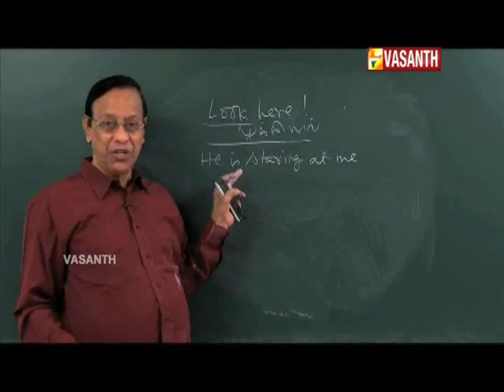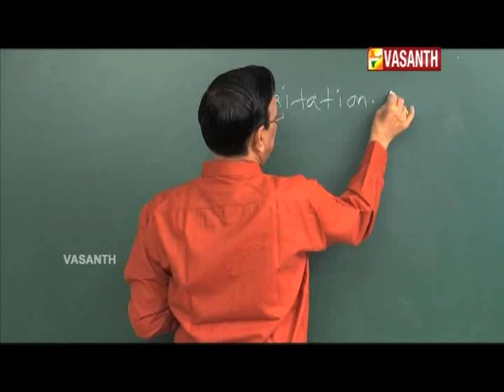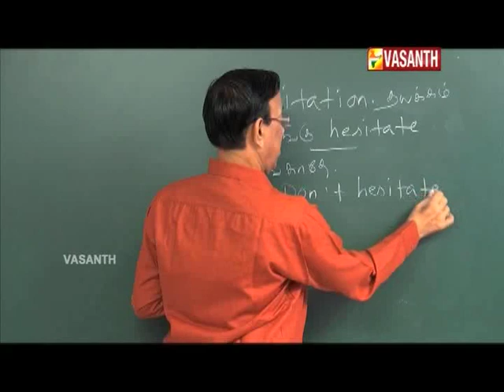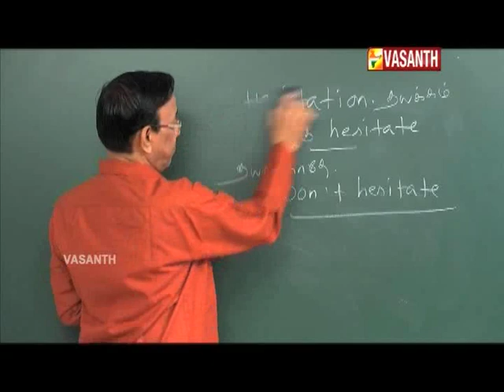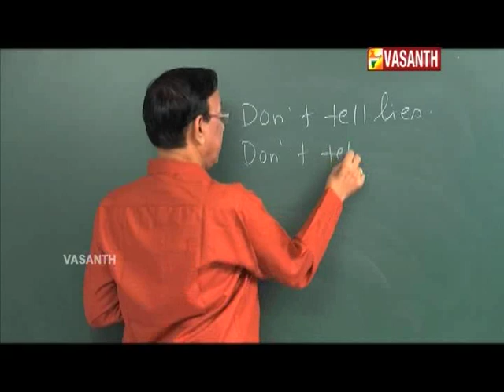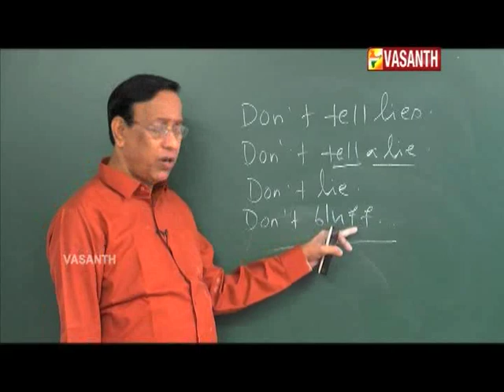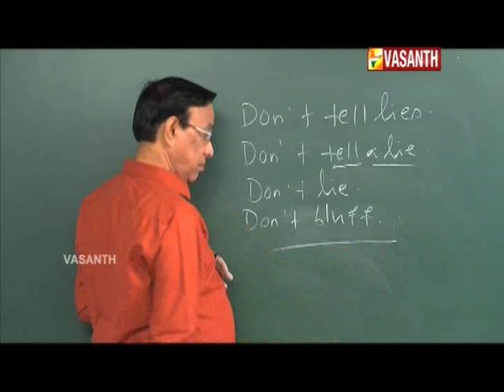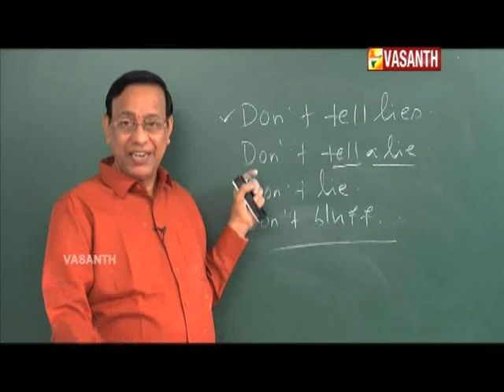MANJAL VEYIL MAALAI I EPI 375 I DT 26 03 18 I VASANTH TV